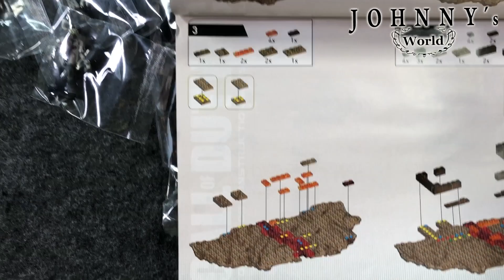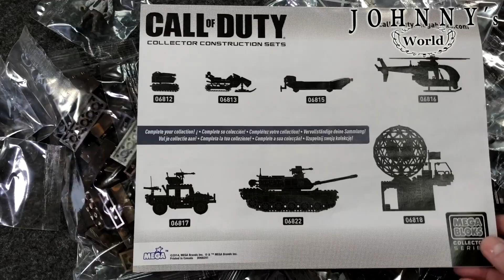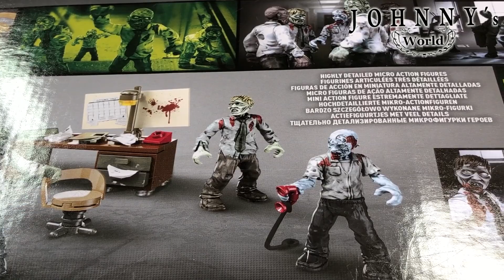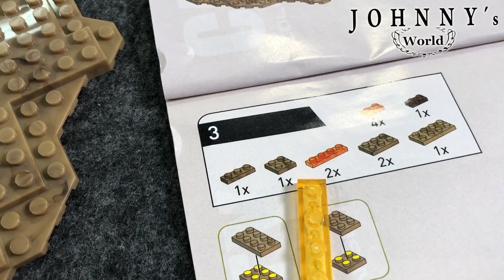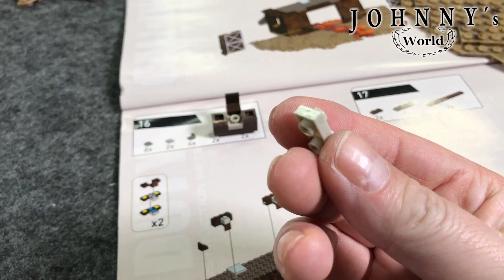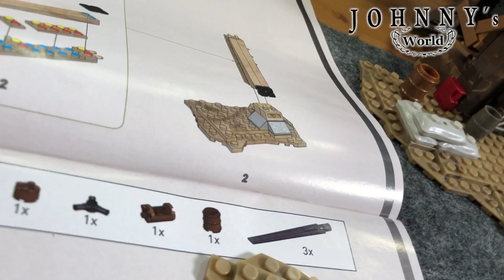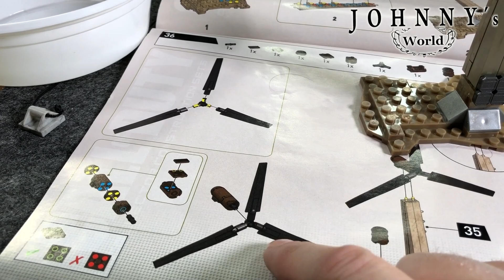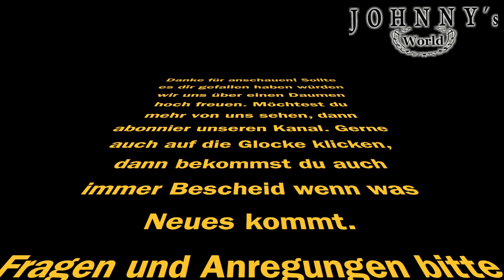Mega Bloks 06828 Zombie Transit Farm + DLC01 Zombies Office Mob - Unboxing, Aufau + Fazit deutsch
Ich liebe Zombies! Daher musste ich nach dem Zombie Transit DIner von Megablocks auch noch die Scheune (Zombie Transit Farm) bestellen.Naja und da man ja nie genung Zombies haben kann hab ich gleich noch das Zombies Office Mobs-Set dazu bestellet.

 Da Lego selbst sich nicht mir den wandelnden Toten beschäfftigt und es leider keine Klemmbaustein-Sets von "The Walking Dead" gibt kann man von Glück sprechen das sich Mega Bloks für nichts zu schade ist. Im Zuge der der "Call of Duty"-Serie hat Mattel mit ihrer Klemmbausteinmarke einige Zombie-Sets auf den Markt gebracht. Die Zombie-Tranzit-Farm ist mit etwas über 400 Teilen eins der grösseren Sets. Also eine gute Gelegenheit mal die Qualität der "amerikanischen" Building-Bricks unter die Lupe zu nehmen.

Mega Bloks 06828 Zombie Transit Farm

Mega Bloks DLC01 Zombies Office Mob

- Unboxing, Aufau + Fazit Review auf Deutsch

P.S. Es ist nicht die Frage ab sondern nur wann die Zombie-Apokalypse kommt!